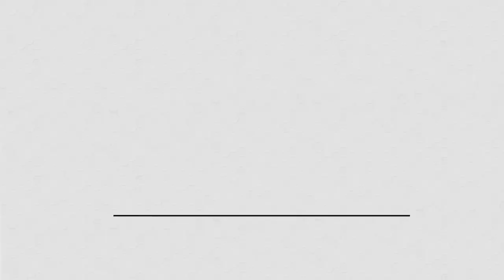How to Get Started with Greenhouses // Greenhouse Basic Requirements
When you’ve finally decided to build a greenhouse and have a dedicated space for your plants, where do you start? With all the different options available, from greenhouse kits to fully customizing your own, the process can seem a little intimidating.

In this video, Patrick Grubbs of Greenhouse Info shares his greenhouse expertise and lays out the basic requirements when starting a greenhouse - no matter which place, or zone, you’re in!

Check out the full episode of the Beginner's Guide to Greenhouses

00:21 Things to consider when planning a greenhouse
01:21 Do you need a permit for your greenhouse?
04:26 What direction should a greenhouse face?
06:24 Pros and cons of different greenhouse materials
09:32 Patrick’s advice for buying greenhouse materials